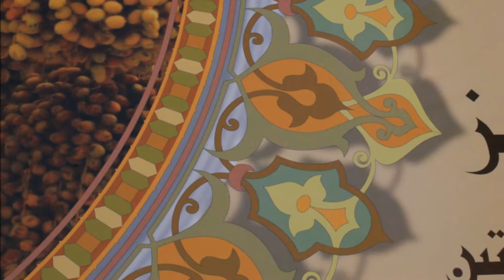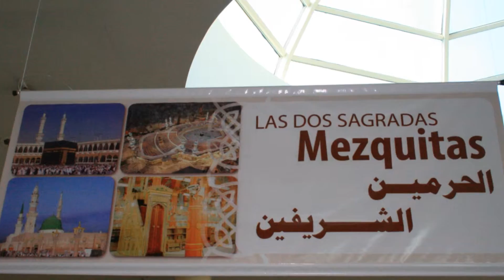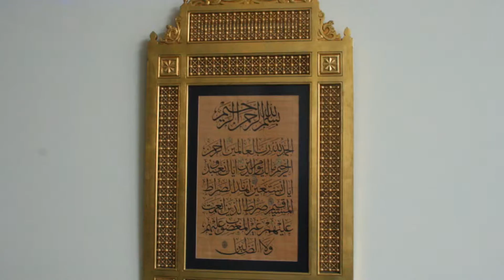Mezquita de Palermo - Buenos Aires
Centro Cultural Rey Fahd en Palermo, Buenos Aires. El grupo de peregrinos en una visita reveladora y sumamente instructiva. Otra etapa cumplida. el Camino sigue.